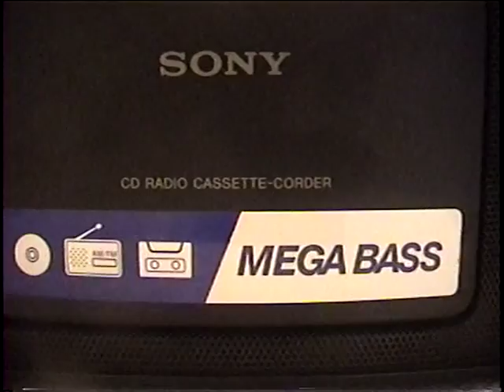Tulsa Time, Branded, 1980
Country group, Branded, Wayne Riker, guitar,  1980.